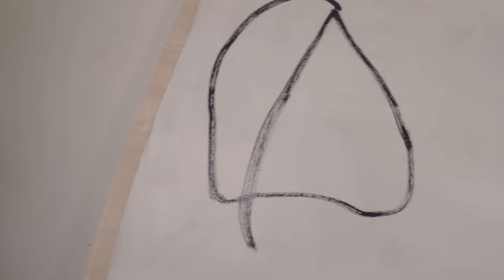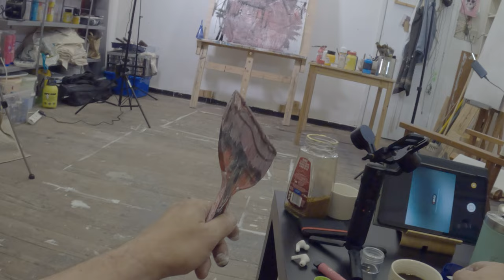In the artist's atelier - abstract painting with red, black and white paint, #004, 4K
No comment, just art on an ordinary day at the studio. I was doing an abstract painting using black ink, red, pink and white paint only this time. I love it.
Attitude 13, 120x94cm, ink, acrylic, paper, 08.2022

Now the painting studio has also become a film studio, with more lights and public through to the films. I feel it's no longer just my studio, so I tidied up as much as I could; it looks better straight away. And the work is much more satisfying. I'm planning further purchases of film equipment, so I could have more creative opportunities, and the filming could be improved.

To be continued... every week,
and remember BEAUTIFUL PEOPLE, LIKE, SUB, SHARE and ENJOY!

If you want to support me and the channel or wish to have on the wall my art, you can buy it as a print
(museum-grade art prints)
With free delivery to the USA, UK and EU, you can choose prints of different sizes with a metal frame, wood frame or no frame. Thank you!